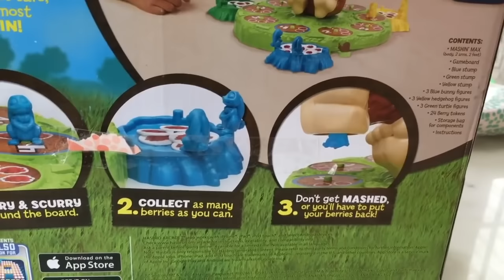Kid Playing Outside game | Naiah and Elli Toys Show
Kid Playing Outside game with the Naiah and Elli Toys Show.